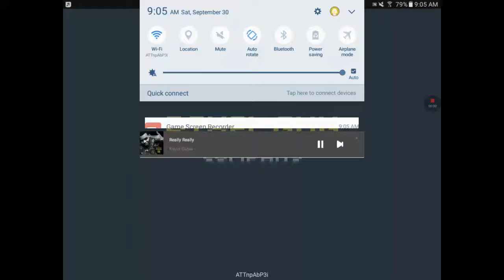Pixel gun 3d